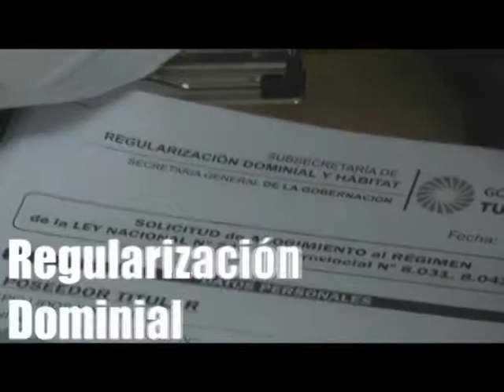Temporada 2017 - Programa Nro 38 - CAÑEROS UNIDOS DEL ESTE